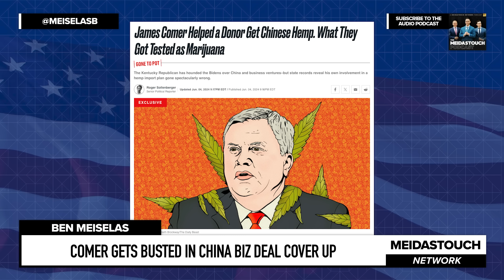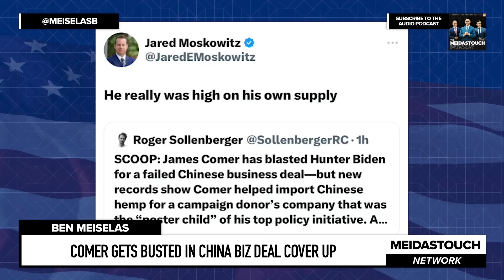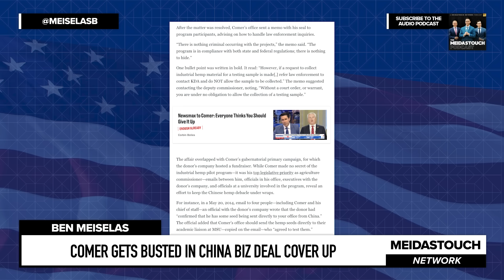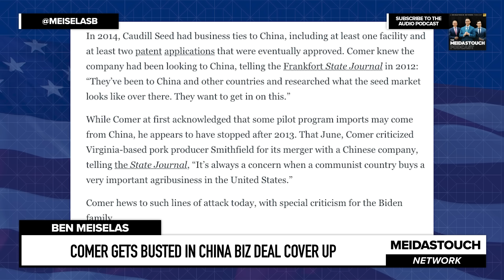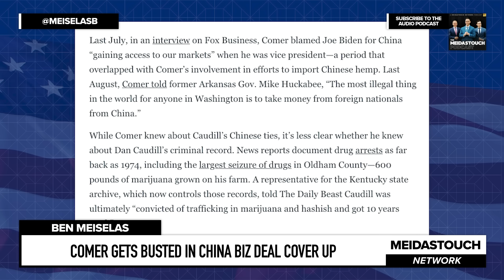Comer GETS BUSTED In China Biz Deal COVER UP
MeidasTouch host Ben Meiselas discusses the breaking news out from the Daily Beast on how Republican James Comer who chairs the House Oversight Committee engaged in very shady business deals with China.